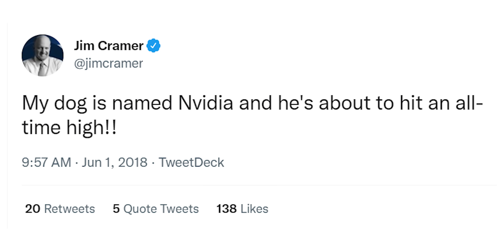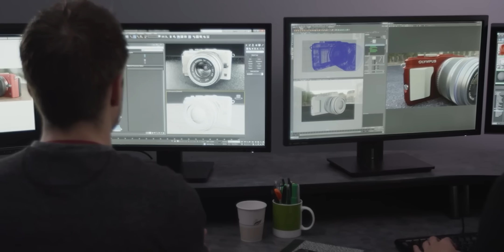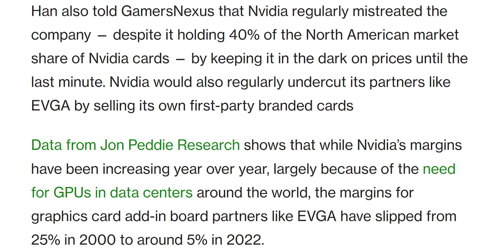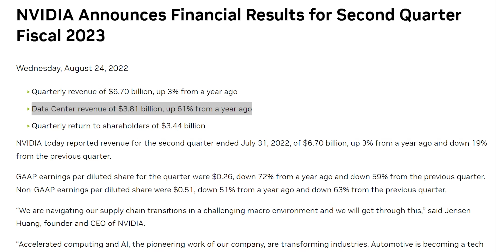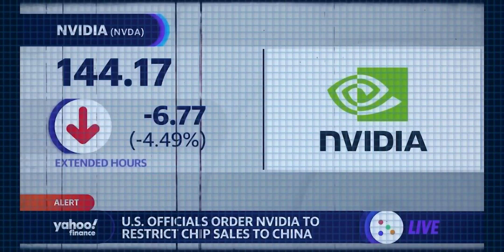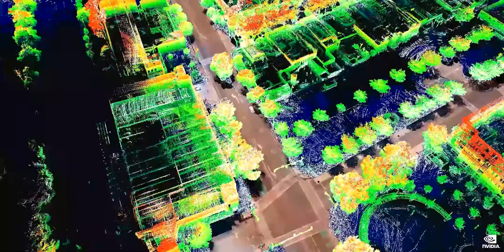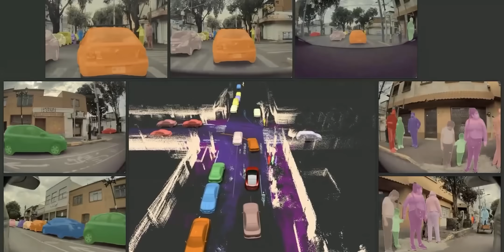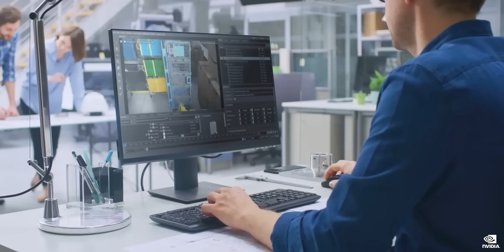Nvidia: The Most Powerful AI Company On Earth? (NVDA Stock)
Nvidia (NVDA stock) could one day be the biggest company ever and one of the best tech stocks. They dominate many different markets, including cloud computing, supercomputing, artificial intelligence, and many more. Want to learn how one company can be so useful to so many different industries?

Nvidia (NVDA Stock) pays $5.5 million for allegedly hiding how many gaming GPUs were sold to crypto miners

EVGA is exiting the GPU market and parting ways with NVIDIA